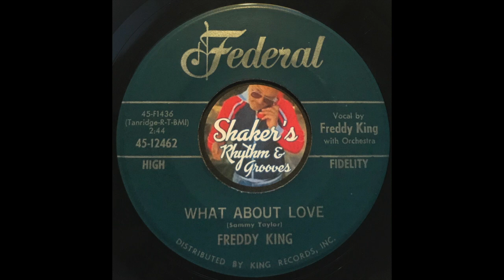Freddy King "What About Love" from 1962 on FEDERAL #45-12462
Freddy King "What About Love" from 1962 on FEDERAL #45-12462 b/w "Texas Oil".